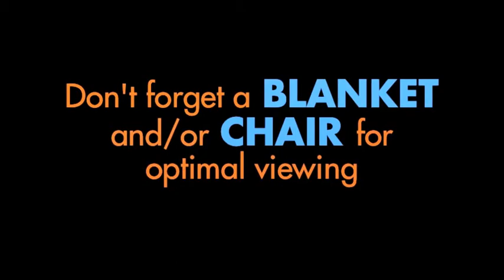FREE Outdoor Summer Movies at Mizzou!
Come to Lowry Mall throughout the summer for FREE Food and FREE Movies. All films will start @ 9pm, and food will be served shortly before. At select shows, we plan to have raffles and prizes for those at the movie. Check back to stufftodo for updates. Here is the entire schedule. Hope to see you there!

6/8 John Carter (Rain Site - Jesse Auditorium)
6/13 Sherlock Holmes 2: Game of Shadows (Rain Site - Wrench Auditorium)
6/22 Mirror Mirror (Rain Site - MIssouri Theater)
6/27 Wrath of the Titans (Rain Site - Wrench Auditorium)
7/13 The Lorax ( Rain Site - Jesse Auditorium)
7/18 The Hungers Games (Rain Site - Missouri Theater)